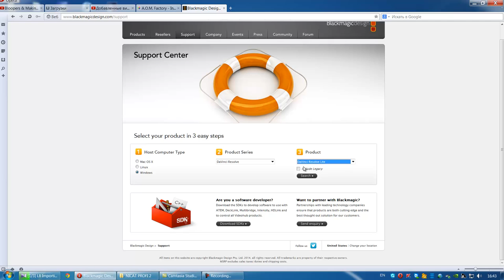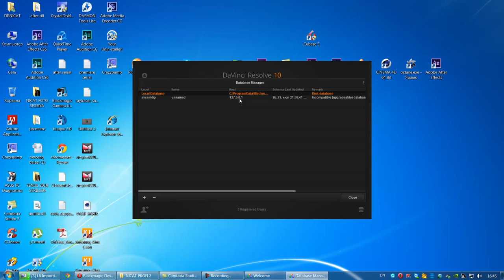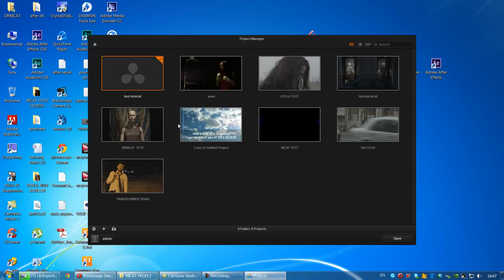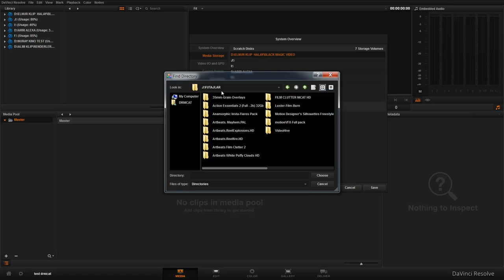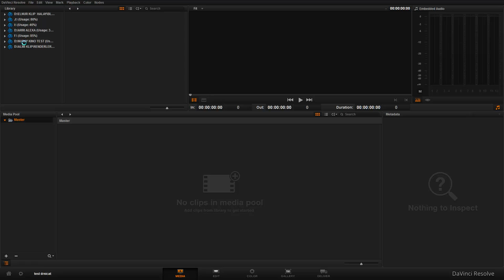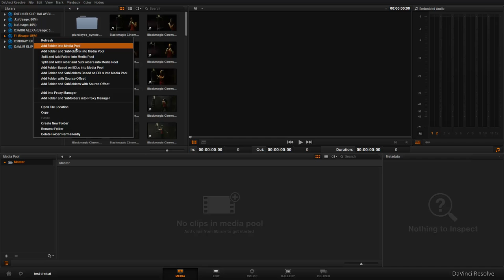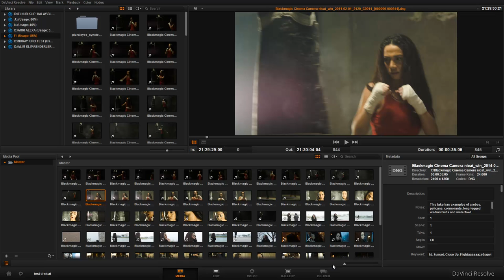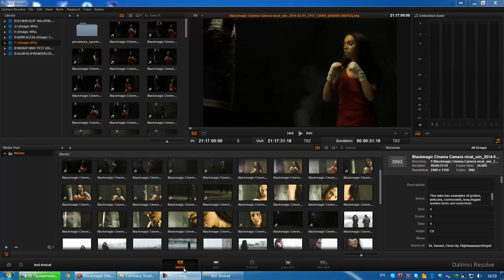курс davinci resolve 10 с доктором ниджатом-1 (media pool)